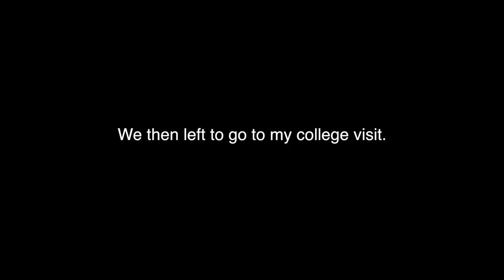Midnight ER Visit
It was so late and i was so tired. My face blew up like a blimp lol .
Keep up to date on where I am, what I’m doing, and how I’m exploring!
Elijah
You A Music/Song Writer?
I’m Always looking for new music to put in my videos!  Looking for indie, funk, jazz, EDM, or soft rap.
Camera Gear
Nikon D610
Nikon D3200
Nikon 18-55mm lense
Nikon 50mm lense
Joby Gorilla Pod tripod
Rode Mic
Gopro Hero 3+
Gopro Mounts, Head, chest, selfie
Editing Equipment
Adobe Lightroom
Adobe Photoshop
Peace out, Live wild, and Never Stop Exploring!